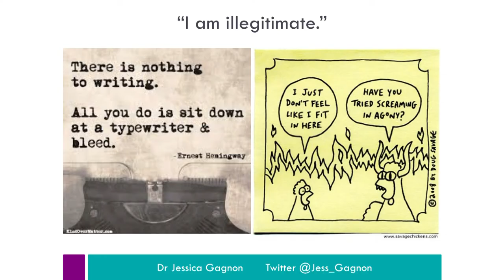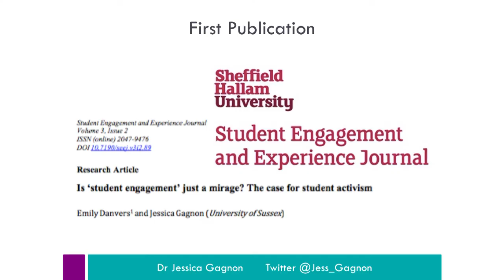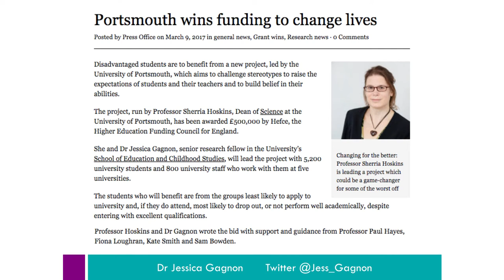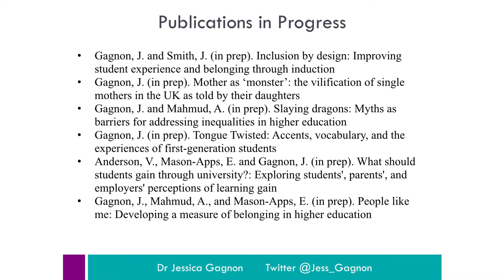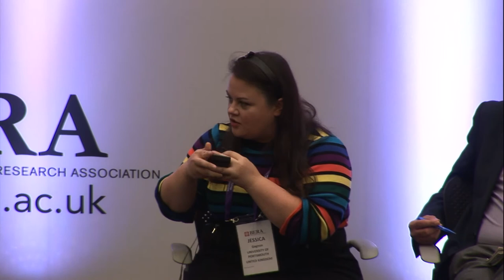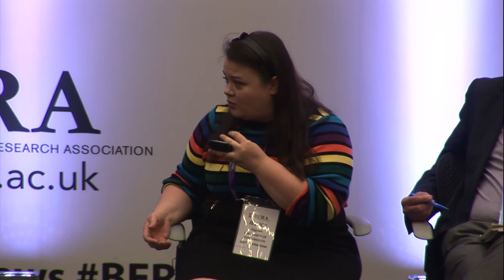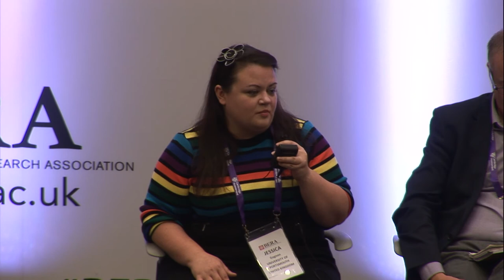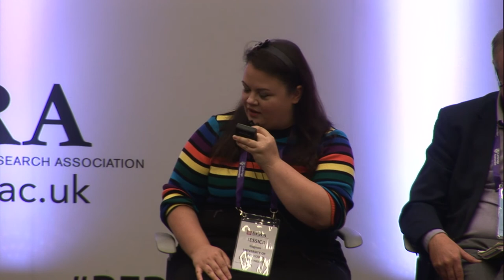BERA 2018: ECR Breakfast